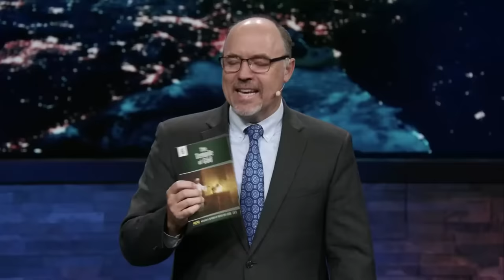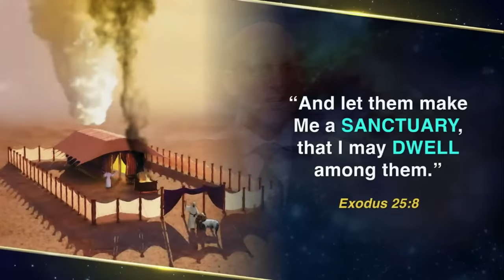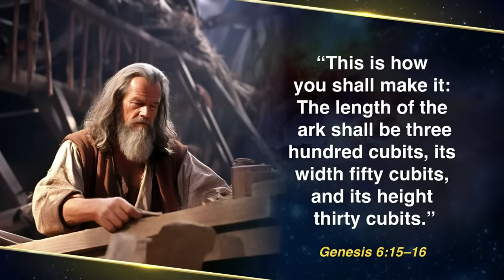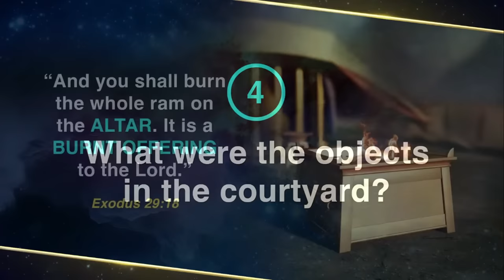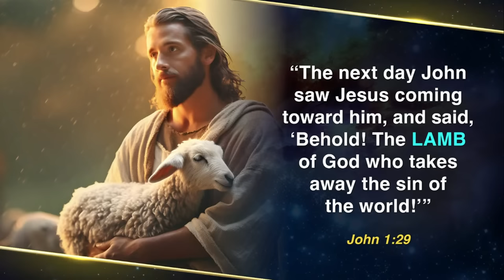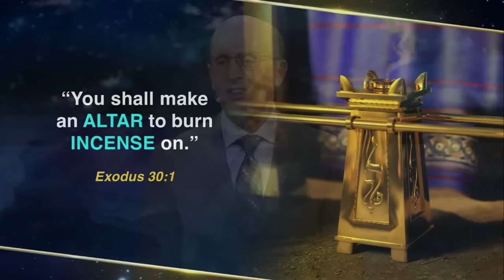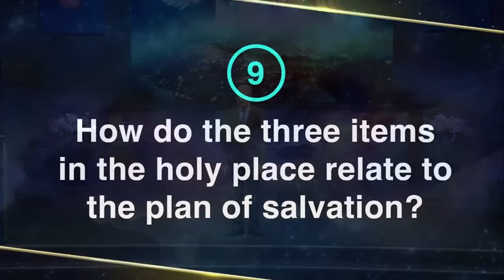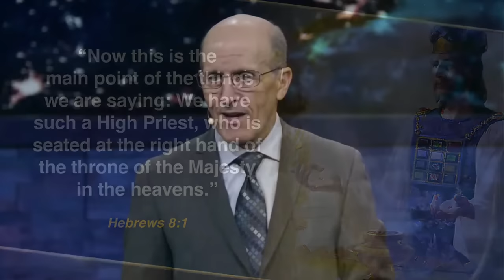Ep6: The Temple of God | Doug Batchelor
The Pinnacle of Prophecy series
Amazing Facts Presents
The Pinnacle of Prophecy: Unlocking Revelation's Mysteries!

Here is a link to a free study guide if you would like to follow along!